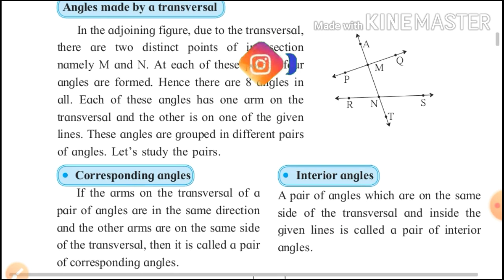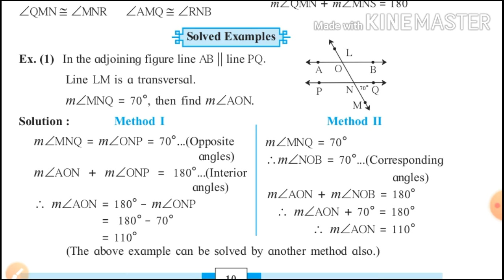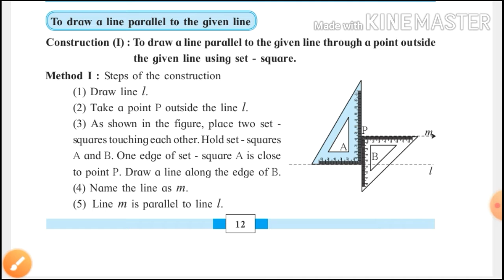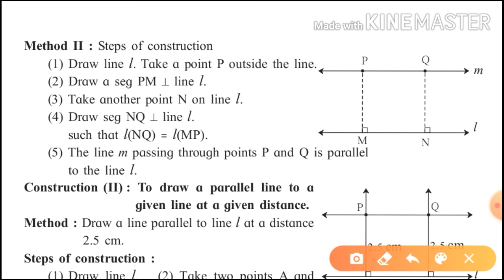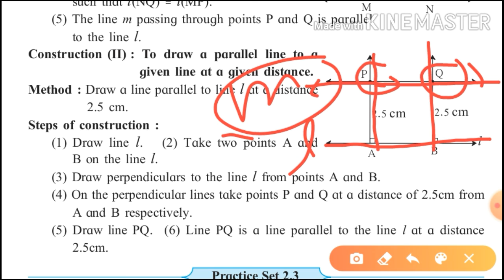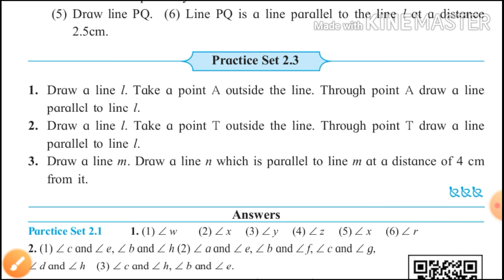8th Class | Lecture no. 6|Chapter 2 by Gaurav Narnaware | Parallel lines & transversals |Mah. Board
Hi everyone
I'm Gaurav Narnaware
Today in this lecture we will discuss how to draw parallel line to given line of chapter no. 2 Parallel lines and transversals. I hope you will enjoy.